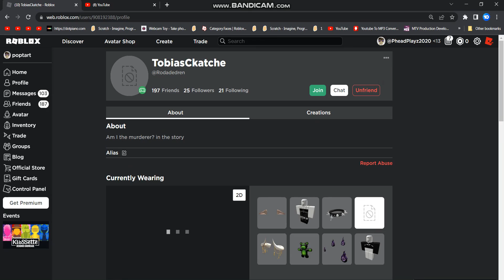I met another YouTuber!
@Apex-m9g , If you are watching this thanks for subbing